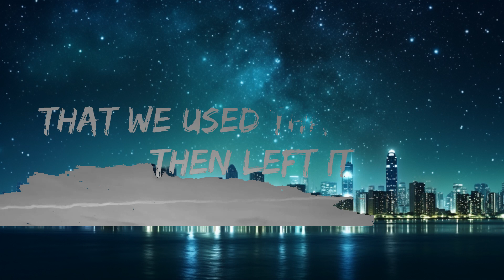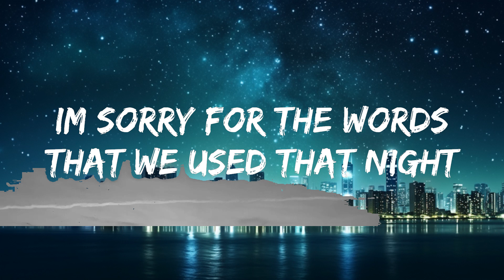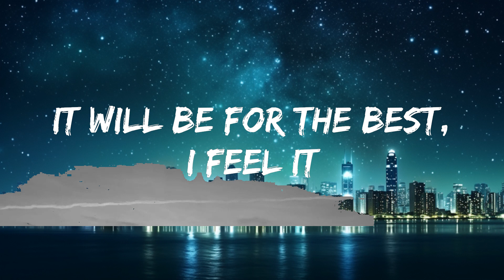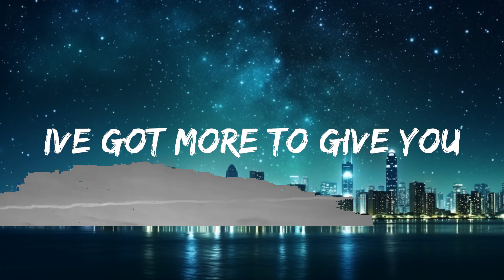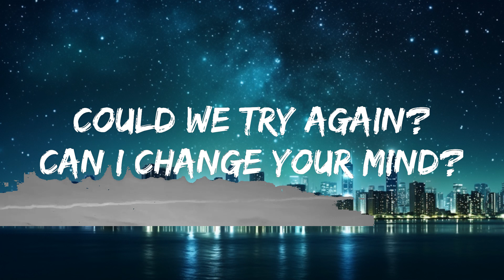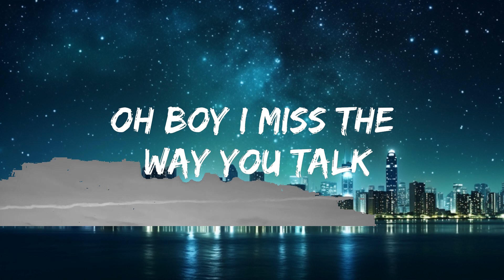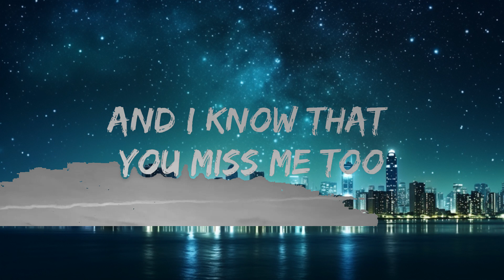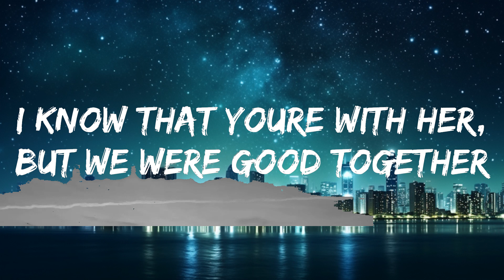Dafne Adriana - Change Your Mind (Lyrics) | 25mins of Best Vibe Music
🎤 Lyrics:

Could we try again?
Can I change your mind?
I’m sorry for the words
that we used that night,
then left it..

I know that you’re with her,
but we were good together..
Oh boy I miss the way you talk,
the way you smile at me
I’ve got more to give you
And I know that you miss me too..

It won’t be enough
With anybody else..
So let’s just hang around
It will be for the best,